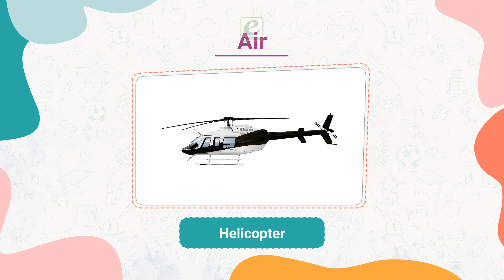Grade -1 | How We Travel | Iconic Books